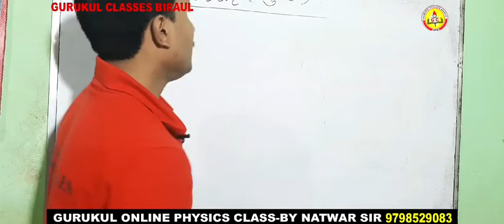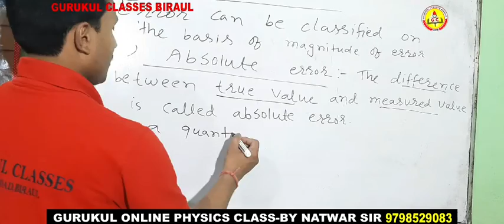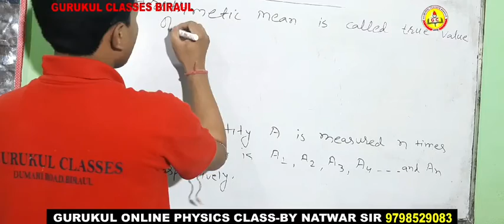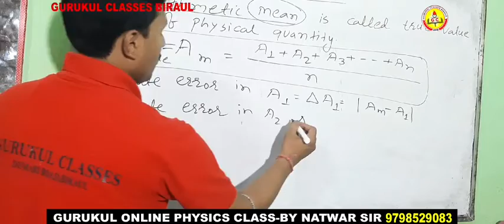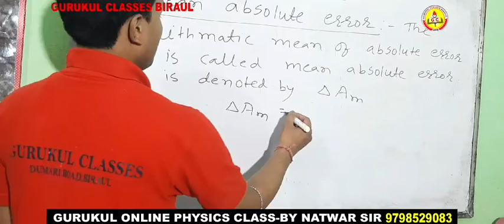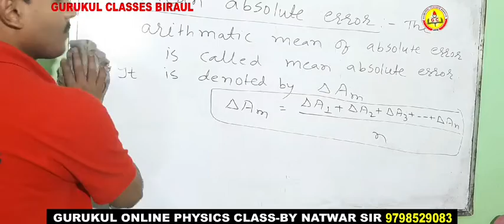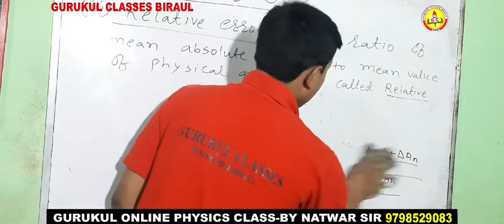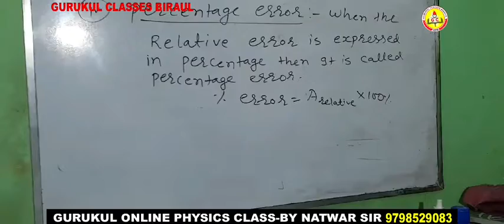error lecture :-03